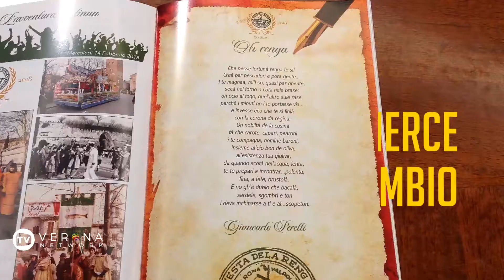Che fare il 14 febbraio?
Il 14 Febbraio è San Valentino, ma a Parona l'attenzione è tutta rivolta ad un'altra tradizione, ben più radicata: la Festa de la Renga